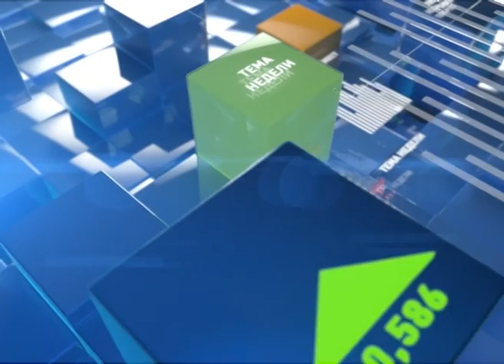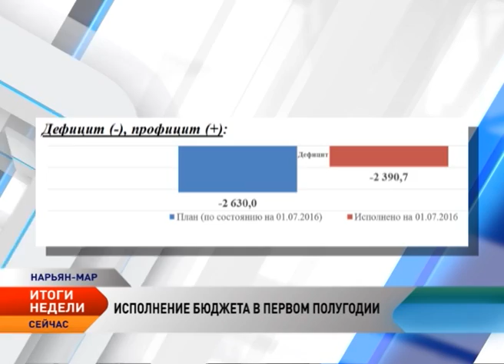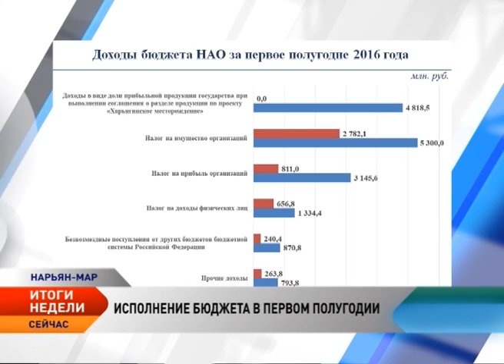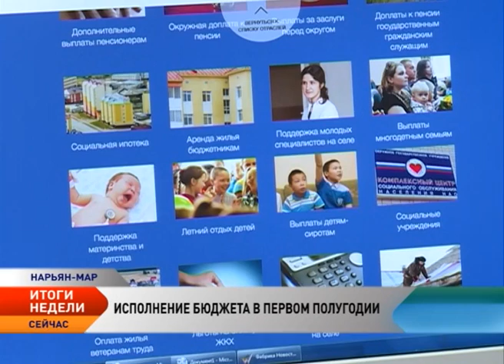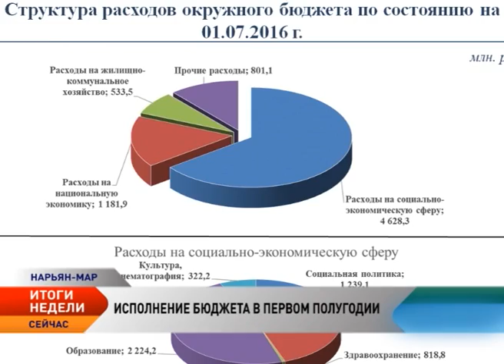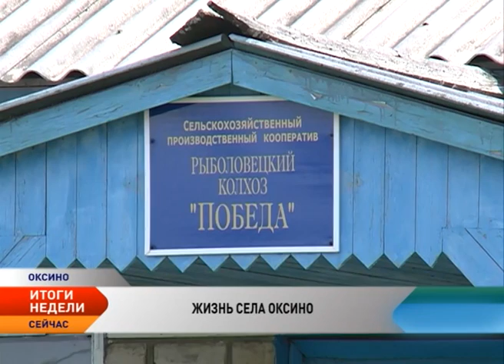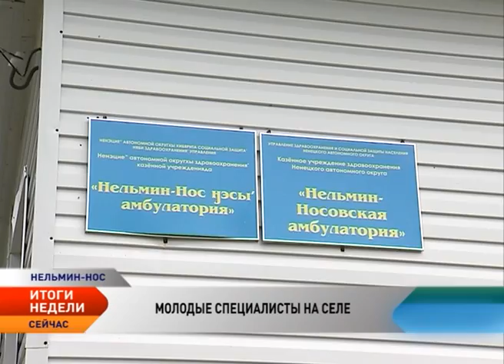Новости Ненецкого округа. Итоги недели ( с 25 по 31 июля 2016)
Новости Ненецкого округа:

Администрация НАО утвердила отчет об исполнении бюджета в первом полугодии.

Николай Цуканов назначен полпредом президента в СЗФО.

Ненецкая окружная больница продолжает привлекать медицинские кадры для работы в регионе.

Путешествие по Печоре. Съемочная группа телеканала «Север» побывала в Оксино.